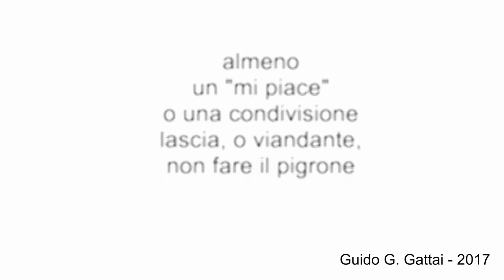Cosa DIAVOLO è il DIAVOLO?